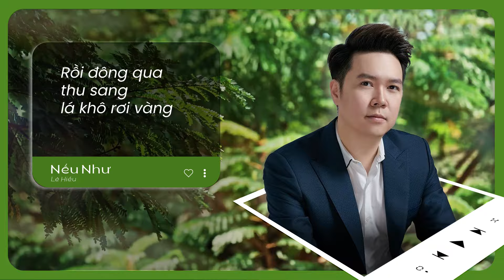Nếu Như | Lê Hiếu Live Stage | Lyric Video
Composer: Đức Trí
Singer: Lê Hiếu
🌟 𝐇𝐀𝐘 𝐆𝐋𝐀𝐌𝐏𝐈𝐍𝐆 𝐌𝐔𝐒𝐈𝐂 𝐅𝐄𝐒𝐓𝐈𝐕𝐀𝐋 𝟐𝟎𝟐𝟑
🌟 𝐎𝐑𝐆𝐀𝐍𝐈𝐙𝐄𝐑
🌟 𝐇𝐀𝐘 𝐒𝐈𝐋𝐕𝐄𝐑 𝐏𝐀𝐑𝐓𝐍𝐄𝐑
🌟 𝐇𝐀𝐘 𝐕𝐄𝐍𝐔𝐄 𝐏𝐀𝐑𝐓𝐍𝐄𝐑
🌟 𝐀𝐈𝐑𝐋𝐈𝐍𝐄 𝐏𝐀𝐑𝐓𝐍𝐄𝐑
🌟 𝐓𝐈𝐂𝐊𝐄𝐓 𝐏𝐀𝐑𝐓𝐍𝐄𝐑
🌟 𝐋𝐈𝐕𝐄𝐒𝐓𝐑𝐄𝐀𝐌 𝐏𝐀𝐑𝐓𝐍𝐄𝐑
🌟 𝐇𝐀𝐘 𝐁𝐑𝐎𝐍𝐙𝐄 𝐏𝐀𝐑𝐓𝐍𝐄𝐑𝐒
🌟 𝐇𝐀𝐘𝐒𝐏𝐄𝐂𝐈𝐀𝐋 𝐏𝐀𝐑𝐓𝐍𝐄𝐑
🌟 𝐌𝐄𝐃𝐈𝐀 𝐏𝐀𝐑𝐓𝐍𝐄𝐑𝐒